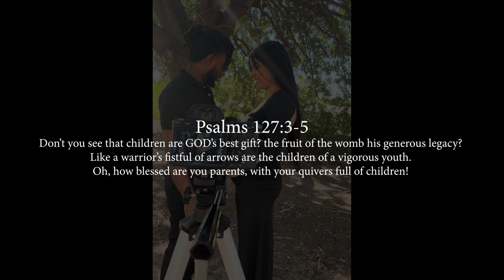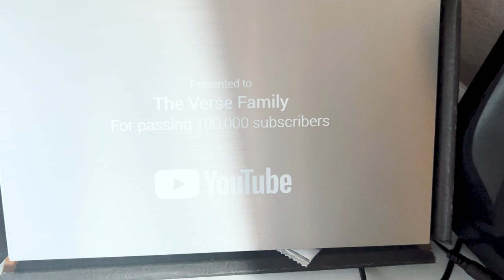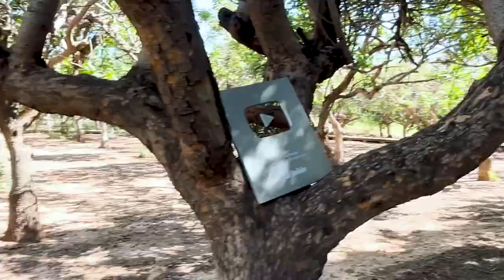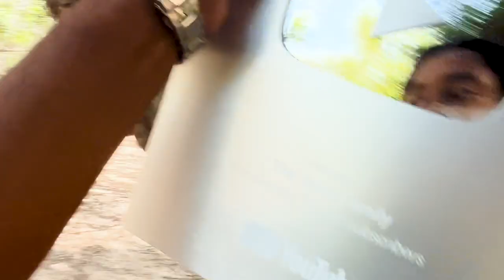DIY Our First Maternity Shoot 😍